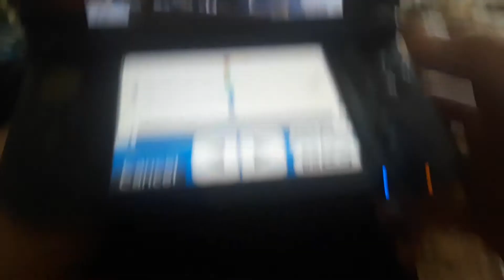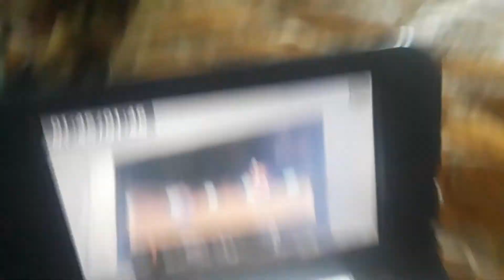Spyro Enter The Dragonfly Speedrun 1:46 SUB 2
(Season 7 Episode 47) This run is definitely better but i got hit in the last hit Against ripto so still can be improved
Social:
Console
Xbox: KEATX2432